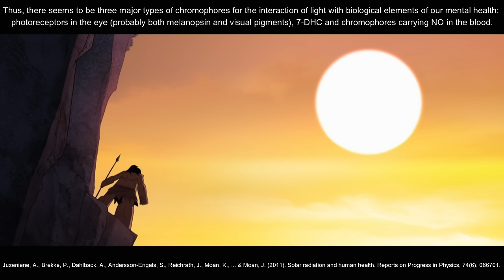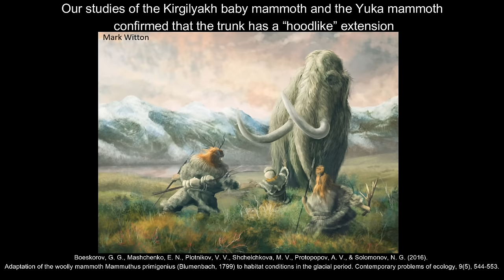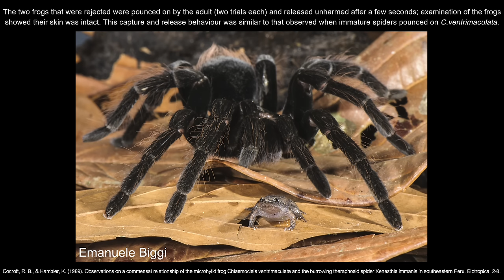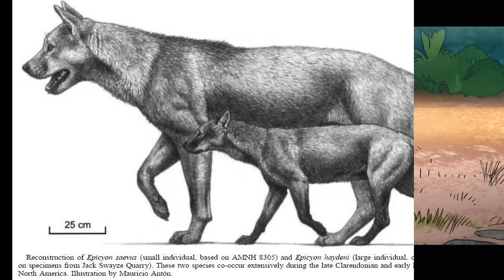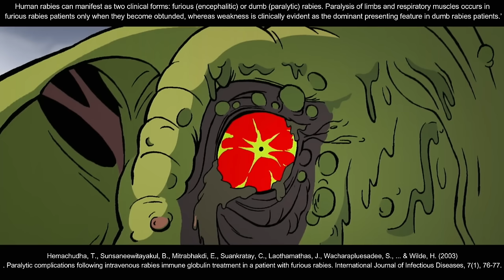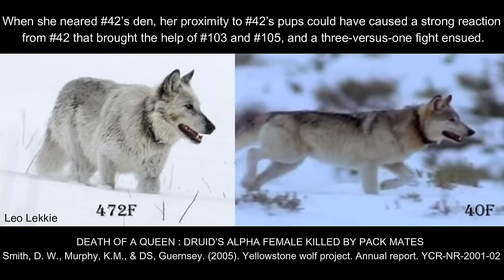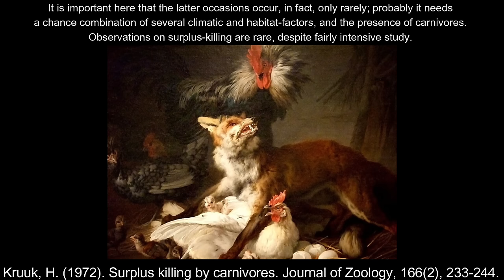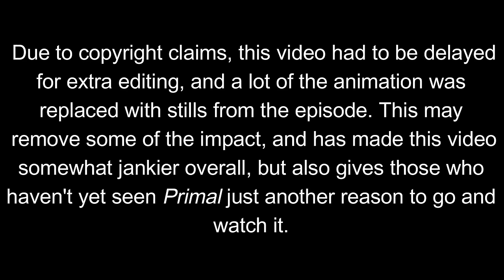Genndy Tartakovsky's Primal : Season 1 Explored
With Season 2 of Primal hopefully on it's way very soon, why not refresh yourself with the chaotic, poignant and darkly humourous events of the first season, with a big dose of speculation and science too!

Much of this video had to be re-edited to be allowed on Youtube, which may rob it of some impact. But I hope if nothing else this video convinces you to give the series a watch for yourself.

0:00 Intro / Spear and Fang
7:53 River of Snakes
11:41 A Cold Death
18:48 Terror Under the Blood Moon
26:54 Rage of the Ape Men and The Scent of Prey
38:42 Plague of Madness
50:03 Coven of the Damned
57:39 The Night Feeder
1:05:46 Slave of the Scorpion
1:10:44 Comments and Debrief